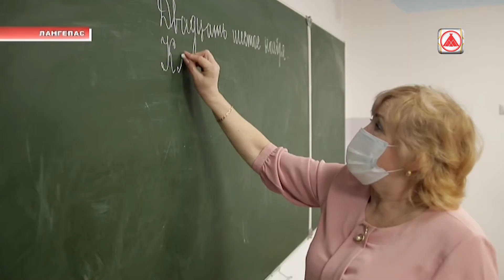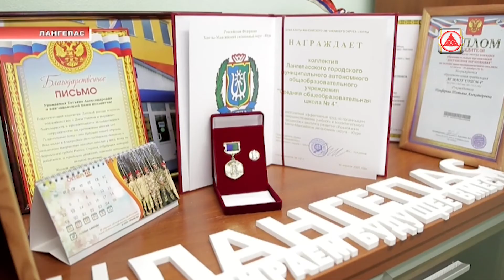В Лангепасе школа №4 отметила тридцатилетие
Четвертой школе Лангепаса исполнилось тридцать лет. Это одно из первых учебных заведений города. За все это время из его стен выпустилось более двадцати тысяч человек.